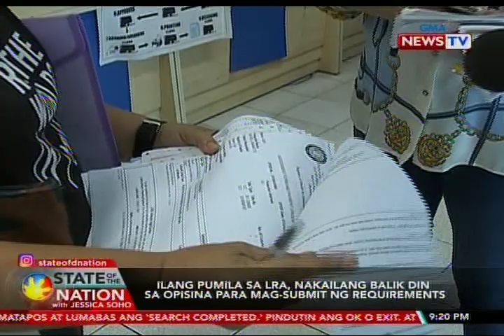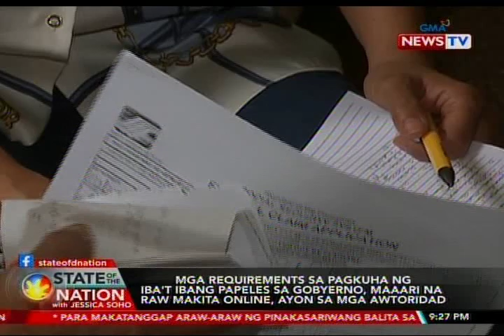SSS at LRA, dumepensa matapos silang sitahin | SONA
Dumepensa ang SSS at ang LRA matapos sitahin ni President Rodrigo Duterte noong SONA 2019 na mabagal ang sistema nila. May mga ginagawa naman daw silang hakbang para mapabuti ang kanilang serbisyo.

Get the most comprehensive multi-platform coverage of SONA2019 only here on GMA News YouTube Channel!